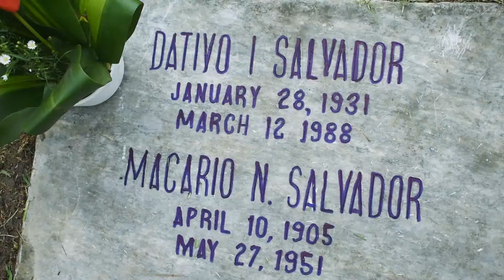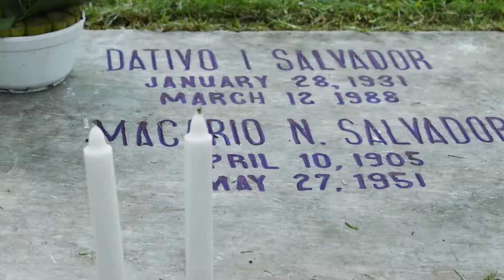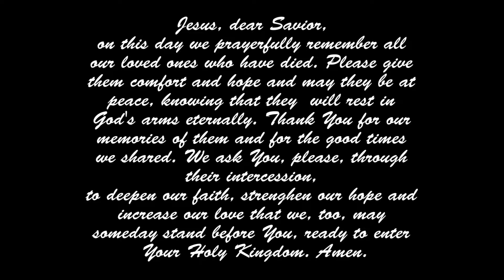All Souls Day - Year 2019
Visit me @

Category
Travel & Events